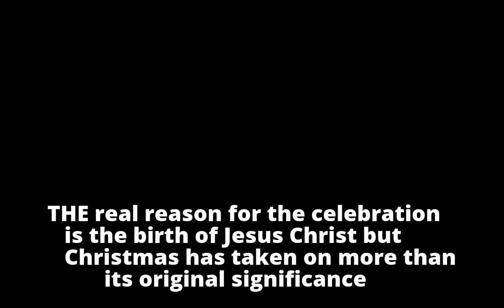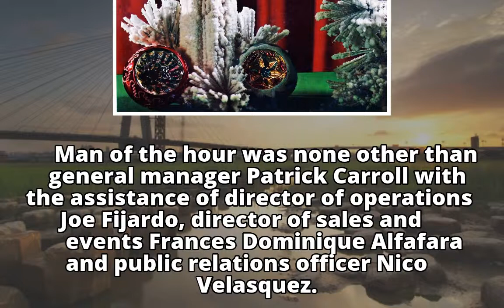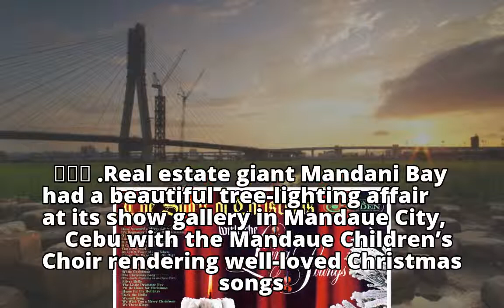The spirit of ChristmasThe spirit of Christmas